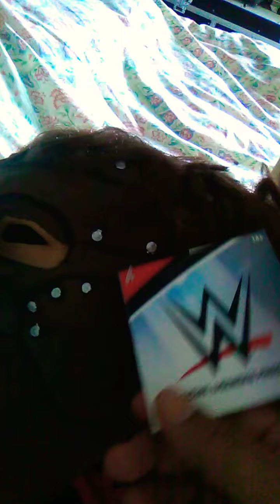wwe shop 2